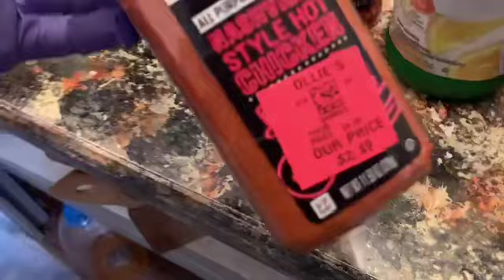The Best FRIED CHICKEN In America!! A SOUL FOOD TRADITION IN THE SOUTH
The Best FRIED CHICKEN In America!! A SOUL FOOD TRADITION IN THE SOUTH | Best Homemade Fried Chicken Eating Video Ever!

Our church needs your help.  We are a small congregation. Cornerstone Church of God in Christ located in Dothan, Alabama. Raising money to secure a church building. We are looking for donors who love the Lord and believe in being a blessing by giving donations to our cause. God loves a cheerful giver so we are asking those that Can and Will to please find it in your heart and help support our cause and mission. Thanks in advance. Please SHARE and SUPPORT 🙏🏾

Hey all our ‘OH YEAH BABIES!’ LET’S GET TO 10K🥳to PromoSTK!! ROADTO10K Our doors are open for you😘 Only Positivity here❤️SO COME ON IN!!

If you would like to send us LOVE MAIL please send to:
PROMOSTK